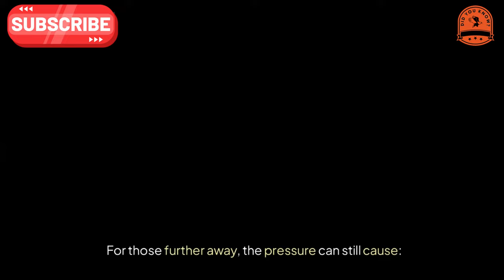The Shocking Truth About Vacuum Bombs - The Ultimate Devastating Weapon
Vacuum bombs, also known as aerosol bombs or thermobaric weapons, are some of the most terrifying and powerful explosives known to mankind. These weapons create massive explosions that not only destroy buildings and land but also leave a haunting impact on human life. Let’s dive into the chilling details of how they work and why they are so controversial.

What Is a Vacuum Bomb?
The name "vacuum bomb" comes from the Greek words for heat and pressure, which perfectly describe how this weapon operates. Unlike conventional explosives that mix fuel and oxidizer, vacuum bombs are almost pure fuel. They rely on oxygen from the surrounding air to ignite, making them unique and deadly.
Here’s how they work:
1. The First Stage: The bomb releases a cloud of highly flammable material, such as fuel or fine metal particles like aluminum, into the air.
2. The Second Stage: The material is ignited, creating a massive fireball and an intense shockwave.
This process causes an explosion so powerful that it can vaporize a human body. Yes, vaporize.

How Do They Cause Such Destruction?
The shockwave from a vacuum bomb lasts much longer than a conventional bomb’s explosion. Imagine being caught in an explosion so hot and so intense that it crushes your organs, collapses your lungs, and ruptures your eardrums. The Guardian reports that these blasts can kill by both suffocation and crushing internal injuries.
Think of it like a dust explosion in coal mines or powder factories. When flammable particles mix with air and ignite, the resulting blast is catastrophic. Similarly, vacuum bombs use this principle but on a terrifying scale.

Why Are They So Dangerous?
Vacuum bombs don’t just destroy structures—they devastate human life. The heat and pressure of the explosion make breathing impossible, killing victims near the blast by suffocation. For those further away, the pressure can still cause:
• Collapsed lungs
• Ruptured organs
• Crushed bones
• Internal bleeding
Human Rights Watch once cited a CIA study explaining that people close to the blast’s center are completely vaporized, while those further away suffer "invisible injuries," such as blindness and collapsed eardrums.

A Weapon of Controversy
Despite their devastating impact, vacuum bombs are not banned outright. In 1976, the United Nations described thermobaric weapons as "inhumane," but the resolution wasn’t binding. This means their use in modern warfare continues to raise alarm worldwide.
Modern advancements in technology have made these bombs even more precise and powerful. Intelligent systems now control how fuel is dispersed, making it possible to direct explosions for maximum destruction.

Why the World Should Care
The sheer destructive power of vacuum bombs has sparked global concern. While not classified as chemical weapons, their effects can be equally horrifying. Their ability to devastate large areas, destroy cities, and cause unimaginable human suffering makes them a topic of heated debate in the international community.
Countries and organizations are increasingly calling for their ban, especially in urban warfare, where civilian lives are at the greatest risk.

Vacuum bombs are a chilling reminder of the devastating capabilities of modern warfare. What do you think? Should these weapons be banned?

★ Music editing software: dj virtual 9
★ Editing software: Camtasia9
★ Rendering software: FastStone Capture